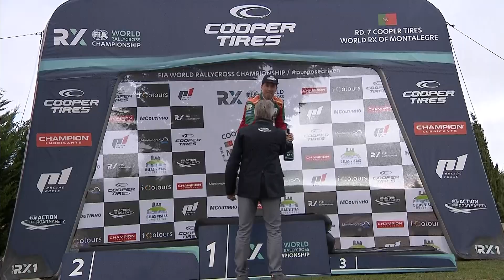Euro RX3 Final Highlights : Cooper Tires World RX of Montalegre 2021 : Portugal Rallycross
Best of rallycross action with the Euro RX3 cars in the Semi Finals and Final race of Day 2 at Cooper Tires World RX of Montalegre 2021!

Cooper Tires World RX of Montalegre 2021 :  FIA World Rallycross Championship.

Watch World RX LIVE with your World RX+ subscription. Live cameras in the rallycross cars, live drone shots flying above races and live track side cameras for all qualifying heats, semi finals and the final. Also in depth analysis, behind the scenes exclusives, special features, highlights and archive races all available to watch live or on demand with a subscription to World RX+. Find out more...

World Rallycross has a strong history of innovation with exciting features like the Joker Lap adding fascinating tactics to every race! This innovation continues as World RX transitions towards electric motosport. RX2e electric race cars make their debut in 2021, with the first World RX electric racing season using awesome 500Kw RX1e electric race cars in 2022.

World RX of Montalegre 2021 : Rallycross Portugal

0:00 Semi Final 1 Euro RX3 World RX of Montalegre 2021 : Rallycross Portugal
1:06 Semi Final 2 Euro RX3 World RX of Montalegre 2021 : Rallycross Portugal
2:12 Final Euro RX3 World RX of Montalegre 2021 : Rallycross Portugal
2:56 Winner Interview Euro RX3 World RX of Montalegre 2021 : Rallycross Portugal